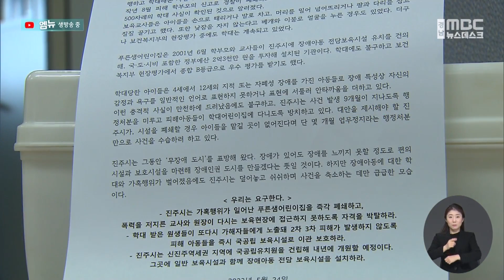"학대 어린이집 폐쇄".. "피해 아동 전원 추진" (2023.05.24/뉴스데스크/MBC경남)